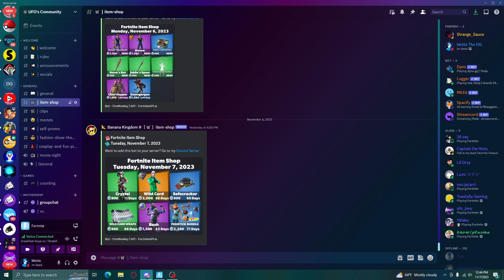He Made Me RAGE QUIT In OG Fortnite Creative!!!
Hi